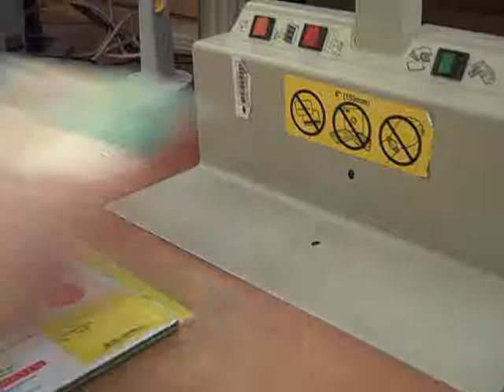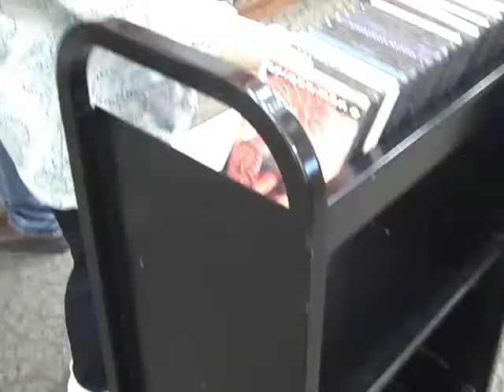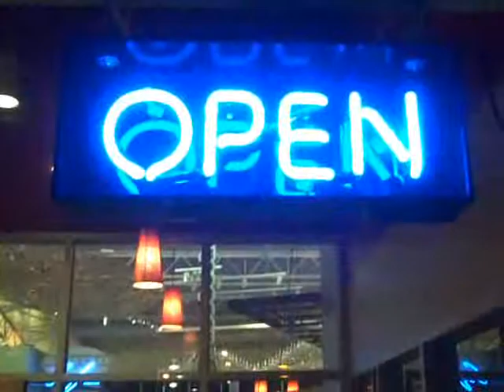A Day in the Life of the Tully Community Branch Library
Follow a typical day in the life of San Jose Public Library's Tully Community Branch Library . You'll get to see a glimpse of what goes on "behind the scenes" at the library as well as the wonderful community library experience that you know and love. (Videography and editing by Mark Lorensen.